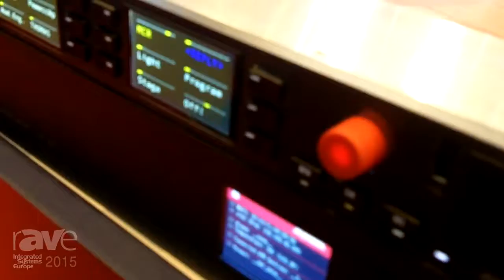ISE 2015: AVnu Alliance Shows RSP-2318 Smartpanel and TNG-200 Tango